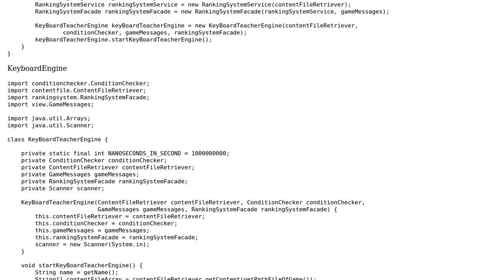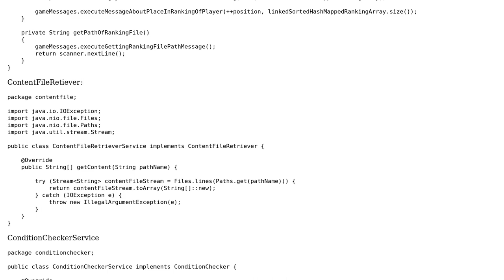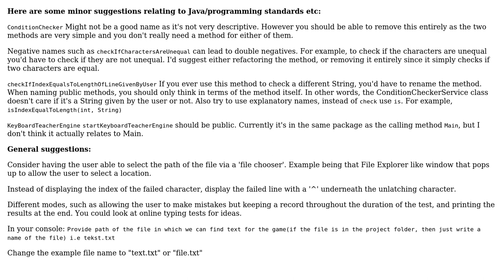Code Review: KeyboardTeacher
With thanks & praise to God, and with thanks to the many people who have made this project possible! | Content (except music & images) licensed under CC BY-SA | Music | Images & others | With thanks to user pipilam user dustytrash user 200_success and the Stack Exchange Network Trademarks are property of their respective owners. You are responsible for your own actions.